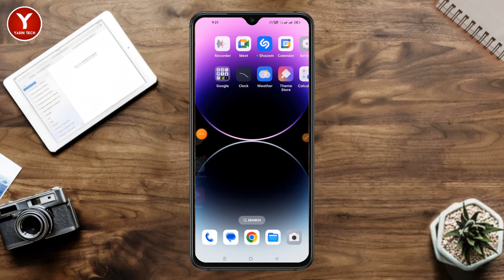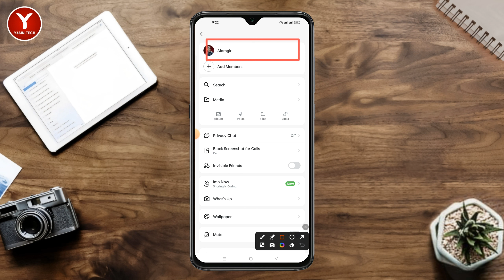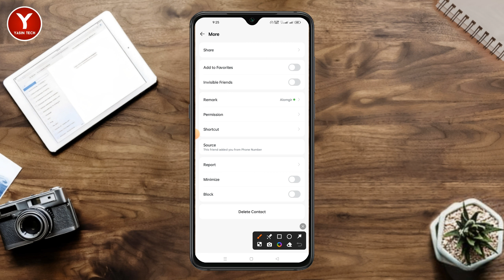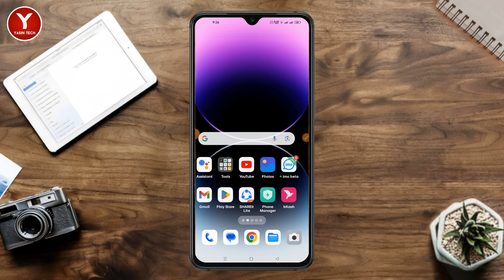imo Block Korbo Kivabe | How to Block Friend On IMO | YASIN TECH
In This Video I'll show you How do you block your friends on Imo? Discuss this in detail in today's video So watch the video till the end. Thank you,,,

Video topic:

1. ইমু ব্লক কিভাবে দিতে হয়
2.ইমু ব্লক কিভাবে করে
3. ইমু থেকে ব্লক করে কিভাবে
4. ইমু থেকে নাম্বার কিভাবে বের করব 2021
5.ইমুতে ব্লক করলে কিভাবে আনব্লক করবো
6.imo block korbo kivabe
7.imo theke kivabe block korbo
8.imo block kivabe kore
9.imo theke kivabe block korbo
10.imo number kivabe block kare
11.how to imo block and unblock

More tag:

How to block imo Contacts
Block imo Contacts
How to Unblock imo Number
Unblock imo contacts
How to Block & Unblock imo Contacts
How to block Contacts in imo apps
How to block imo number
How to Unblock imo Contacts
How to block imo account
kivabe imote block kora jay
imote unblock korbo kivabe
imo video app blocked friends
imo video call friend Block and unblock
imo friends unblock or Block tutorial Bangla
imo video recorder app mobile
imo video call recorder app new
block imo contacts,
imo block contact,
imo block contact android,
imo block,
Kivabe Imo Number Block Korben,
ইমুতে ব্লক করলে খোলার নিয়ম,
ইমু ব্লক,
ইমু ব্লক খোলার নিয়ম,
imo তে ব্লক খোলার নিয়ম,
ইমু থেকে ব্লক খোলার নিয়ম,
ইমোতে কেউ ব্লক করলে নিজেল আনব্লক করুন,
ইমুতে ব্লক খোলার নিয়ম,
কিভাবে ইমুতে ব্লক এবং আনব্লক করবেন,
ইমুতে কিভাবে ব্লক করে,
কিভাবে ইমু ব্লক খুলতে হয়,
ইমু ব্লক ছুটানো,
ইমো তে নাম্বার ব্লক এবং আনব্লক করব,
ইমুতে ব্লক করলে কিভাবে বুঝবো,
ইমুতে ব্লক করে দিলে কিভাবে খুলবো,
ইমো তে নাম্বার ব্লক এবং আনব্লক,
ইমু ব্লক কিভাবে খুলতে হয়,